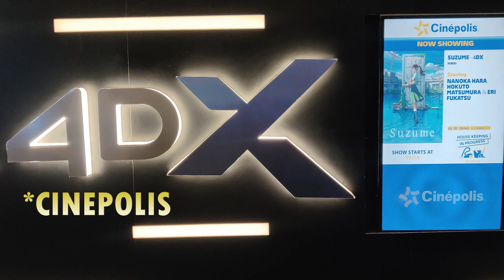SUZUME HINDI DUB FULL REVIEW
In this Video I have discussed about the MAKOTO SHINKAI INDIA VISIT and detailed review of SUZUME NO TOJIMARI